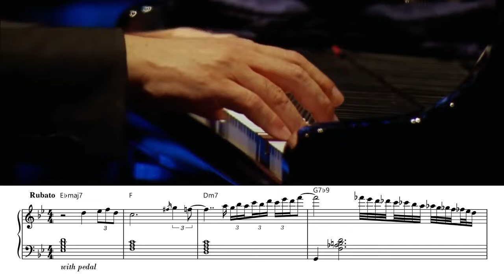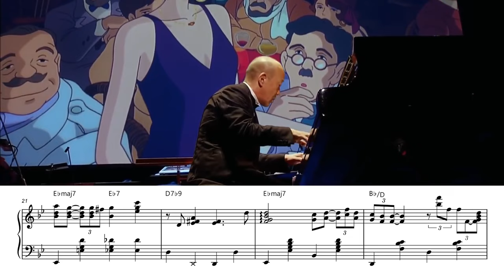The Bygone Days - From Porco Rosso - Studio Ghibli sheet music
The Bygone Days
Joe Hisaishi